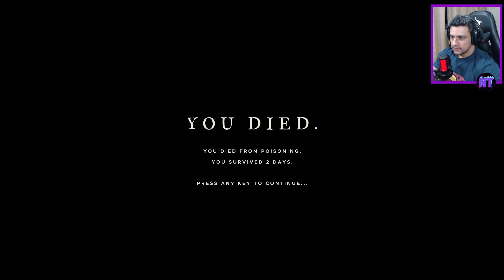STRANDED DEEP #01 l SOBREVIVENDO AO PRIMEIRO DIA!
Dicas essenciais de como sobreviver ao primeiro dia, como fazer itens básicos que nao irão te deixar morrer e se frustar antes de se aprofundar no game. Como fazer fogueira, faca, coletor de água, antídoto e muito mais...

00:00:00 Momentos
00:01:03 Introdução
00:01:45 Acidente aéreo
00:04:30 Chegando na Ilha
00:05:10 COMO FAZER UMA FACA DE PEDRA
00:08:21 COMO FAZER UMA FACA APRIMORADA
00:15:20 COMO TIRAR A CARNE DE CARANGUEIJOS
00:16:51 COMO ASCENDER FOGUEIRA
00:20:34 COMO FAZER UMA CABANA
00:26:38 Iniciando o segundo dia
00:28:10 COMO FAZER UM COLETOR DE ÁGUA
00:38:45 DE CARA COM O PRIMEIRO TUBARÃO
00:55:10 COMO PESCAR COM ESPETO
01:00:10 SAINDO DA ILHA POR FALTA DE RECURSOS
01:00:38 DE CARA COM MAIS UM TUBARÃO EM ALTO MAR
01:02:10 A RECPÇÃO DOS ANIMAIS SELVAGENS NA NOVA ILHA!